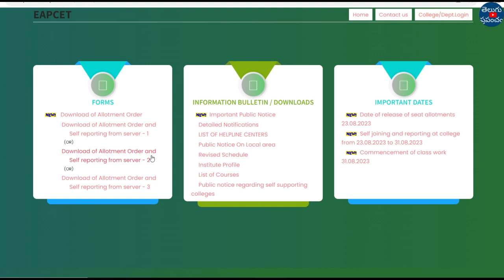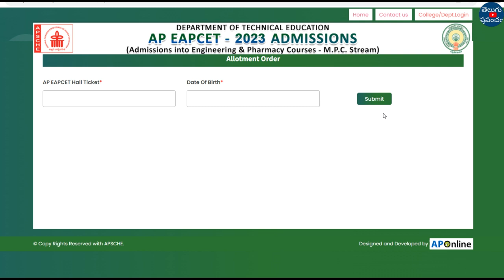AP EAMCET counselling 2nd Phase dates 2023 | AP EAMCET 2023 counselling left seats latest news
Hi, welcome to the Teluguprapancham YouTube Channel.AP EAMCET counselling 2nd Phase dates 2023 | AP EAMCET 2023 counselling left seats latest news.

AP EAMCET Counselling 2023 is the process through which qualified candidates are allocated seats in various engineering, agriculture, and pharmacy courses offered by colleges and universities in Andhra Pradesh. The counselling is conducted by the Andhra Pradesh State Council of Higher Education (APSCHE) based on the rank obtained by candidates in the AP EAMCET 2023 exam.

Here's an overview of the AP EAMCET Counselling 2023 process:

Counselling Registration: Candidates who qualify in the AP EAMCET 2023 exam are required to register for the counselling process. The registration is usually done online through the official counselling website.

Document Verification: After registration, candidates need to visit the designated Help Line Centers (HLCs) for document verification. They need to carry all the necessary documents such as hall ticket, rank card, educational certificates, caste certificate (if applicable), and other relevant documents. Once the documents are verified, candidates will receive a receipt of documents.

Choice Filling: Candidates need to exercise their options by selecting their preferred colleges and courses online. They can choose as many options as they want based on their preference.

Seat Allotment: The seat allotment process is conducted based on the candidate's rank, category, and the options selected. The seat allotment result is published online, and candidates can check their allotted college and course.

Reporting to Allotted College: Candidates who are allotted a seat need to report to the allotted college within the specified time frame. They must carry the required documents and pay the prescribed admission fee to confirm their admission.

Sliding/Second Counselling (if applicable): After the completion of the first phase of counselling, there might be a provision for sliding or second counselling based on the availability of vacant seats. Candidates who wish to participate in the sliding round can exercise their options again and go through the seat allotment process.

It is important for candidates to keep track of the counselling schedule, follow the instructions provided by the counseling authority, and complete the necessary steps within the given deadlines to secure admission in their desired college and course.